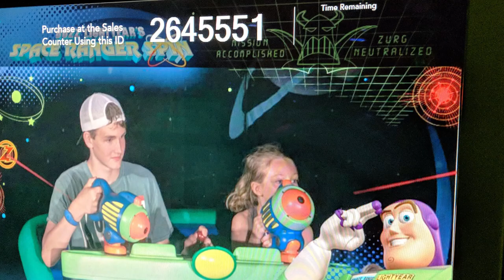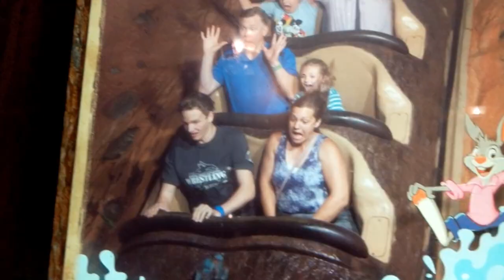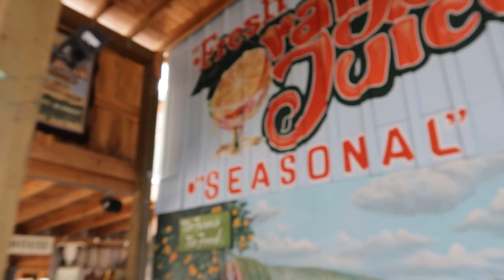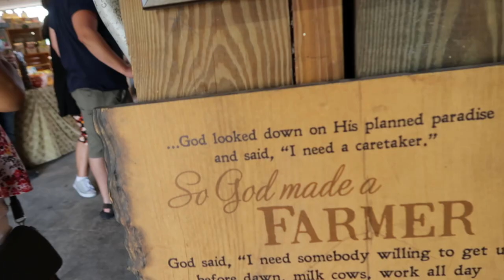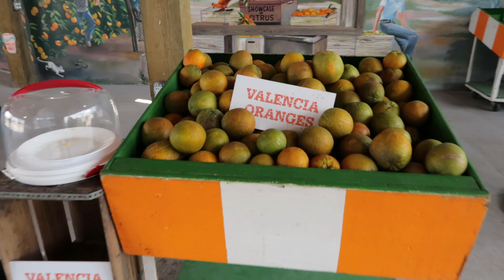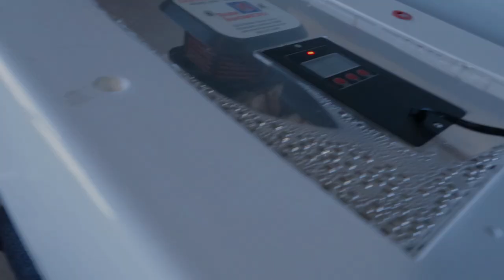What Happen To This Week?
Took a week off for a family vacation. Our 8 Year old daughter got her first experience going to Disneyworld, flying in a plane, visiting Flordia, and many other great experiences.

Some of the places we visited:
showcase of citrus, beach club resort, Captain Memo's Pirate Cruise, and swimming at  Clearwater Beach, FL.

More Life In Farmland Videos

Get Free Life In Farmland Stickers

Send self-stamped and  addressed envelope and I will send stickers back.

Great Gear

Some of My Favorite items on Amazon

LogOx Log Hauler

LogOx 3 in 1 Forestry Kit

Great Moister Meter (Checking if firewood is dry)

Great Skinning Knife

The Forager's Harvest (Great wild edibles book for the midwest)

Our Dream Pressure Canner

My EDC Knife (Cheap and Functional)

Follow On Other Social